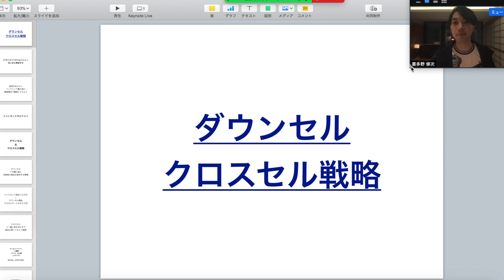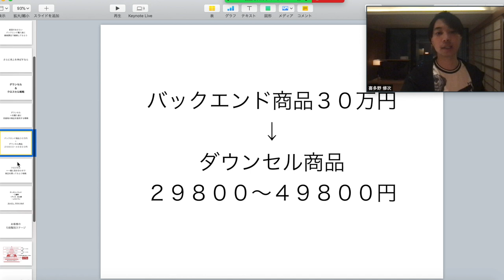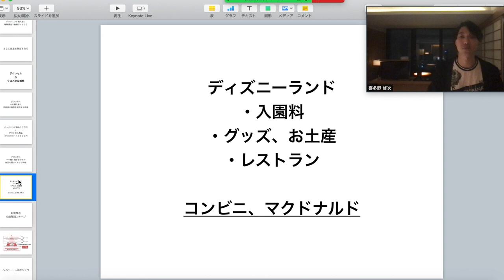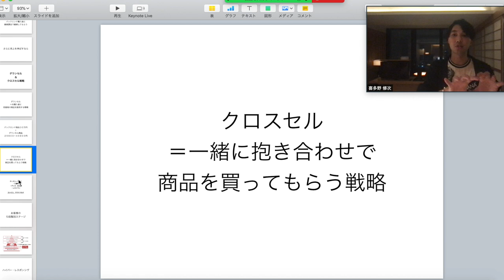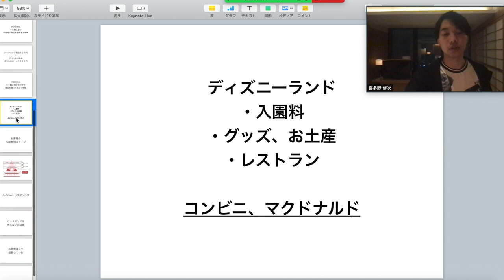新規集客しなくても売上３倍！？やらないと損するクロスセル戦略